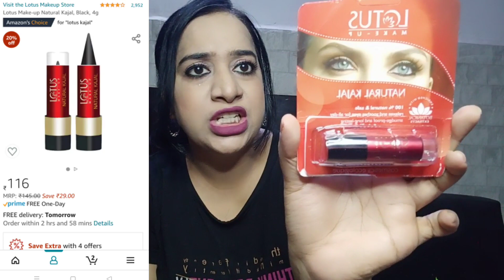Amazon beauty haul 2021/Amazon makeup haul/makeup brushes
beauty Buying Links :

Welcome to Radha garg Channel

Radha0384